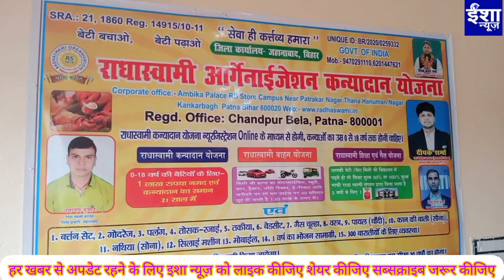धनतेरस पर राधा स्वामी संगठन के सौजन्य से 40% डिस्काउंट पर कई लोगों ने निकाला मोटरसाइकिल